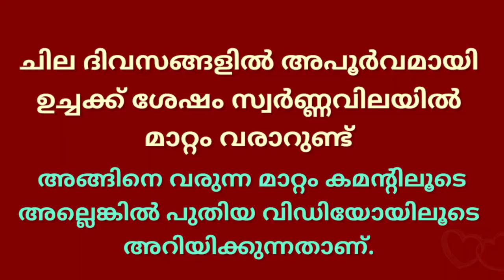today goldrate/ഇന്നത്തെ സ്വർണ്ണവില/03/07/2021/gold rate kerala today/gold rate today/916/